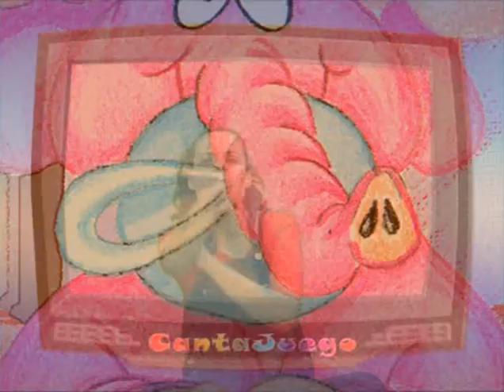Cantajuegos 1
Suscribete a nuestro canal y activa las notificaciones para no perderte ningún vídeo No te pierdas la entrevista de El minuto de la tele divertida de miss tilly cantajuego cancionesinfantiles musicainfantil Enlace a la entrevista de El minuto de la tele divertida de miss tilly SilviaSanchez FansdeSilviaSanchez FansSilviaSanchez SilviaSanchezFans Fans Video YouTube Vlog Videos Videoclip Videoclips YouTubers YouTuber *** Este canal pertenece a la Productora Audiovisual !HOY NO HAY COLE!